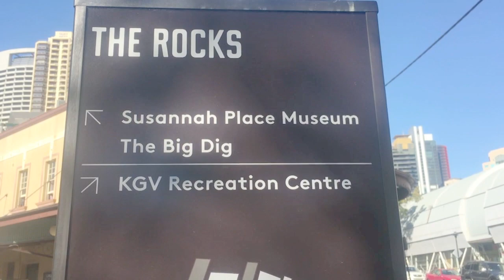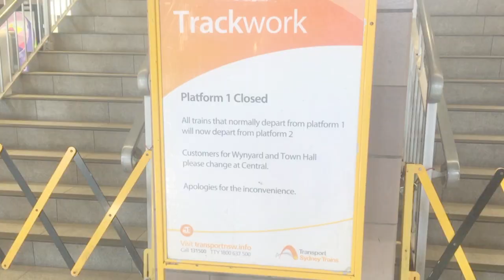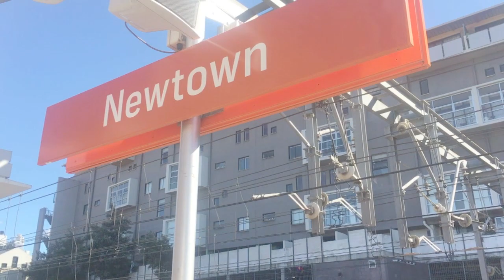Mvlog #4: Finding Hayley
If you want to stalk Hayley, watch this.